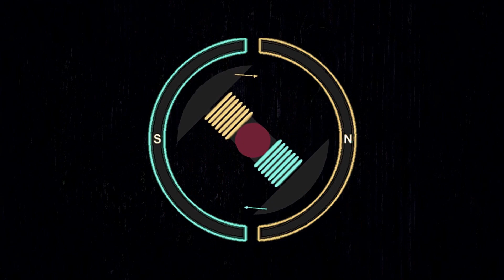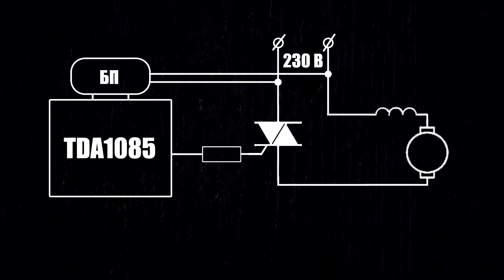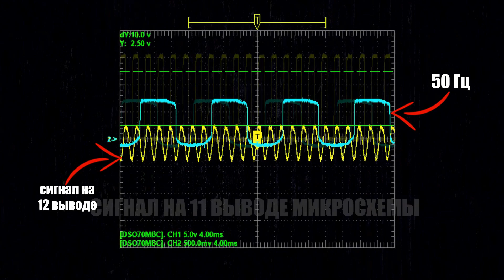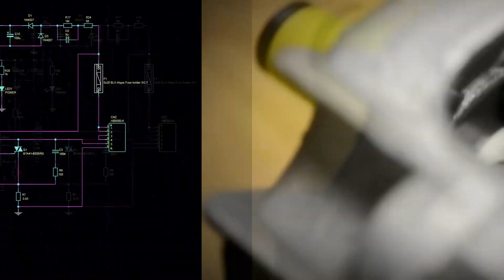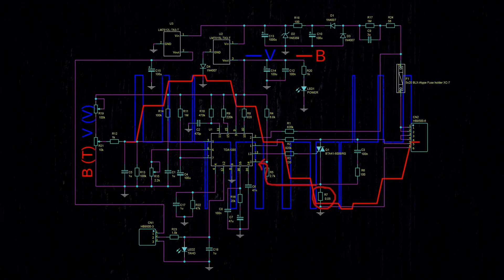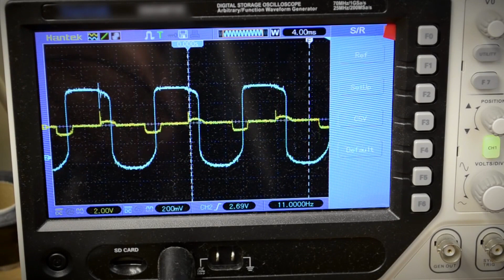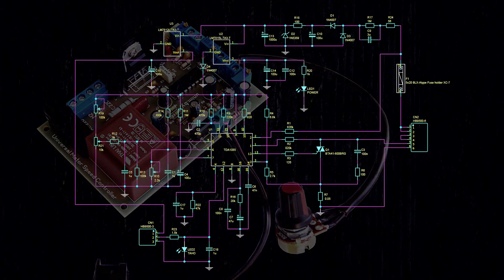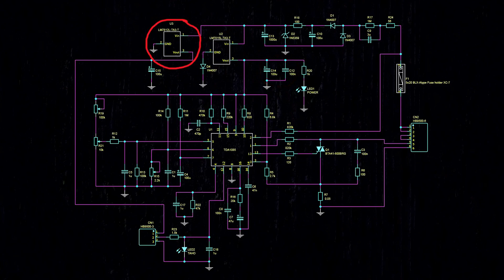Motor speed controller with power stabilization.